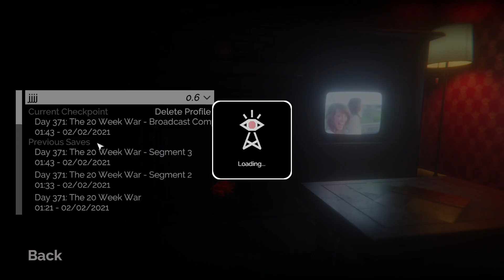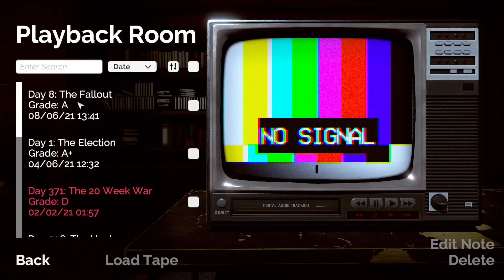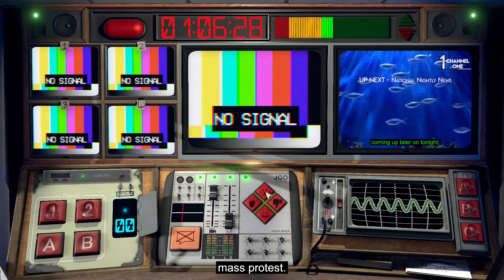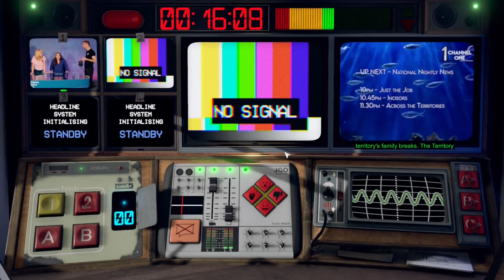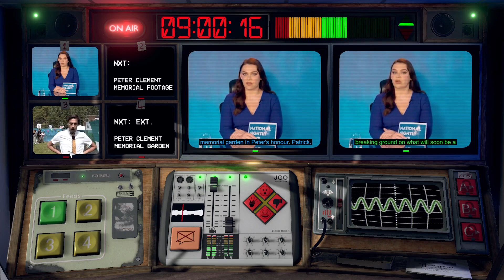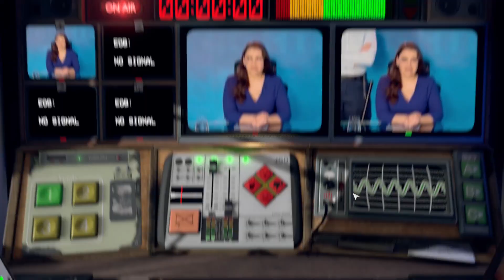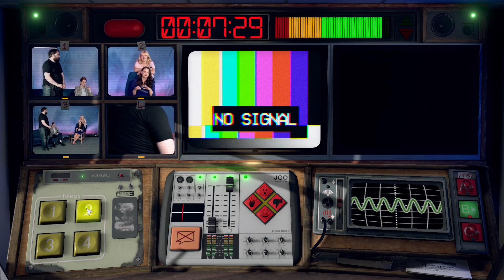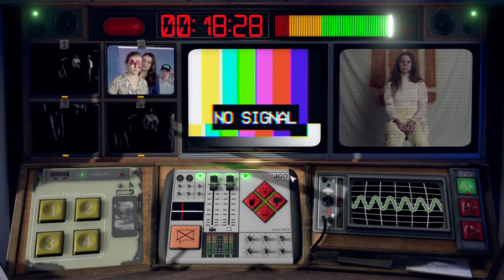Not For Broadcast Episode 3 Broadcast 1 Day 912 The Uprising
Take control of the National Nightly News as a radical government comes to power. In this immersive, high-pressure, propaganda sim, you control what the people see and determine what’s Not For Broadcast.

Look, mate - it’s not that hard. Choose the angles, roll the ads, and bleep the swears. Just keep in mind that how you show these people will change their lives. Don’t worry - you’ll get paid either way!

In an alternate 1980s where the nation stumbles towards dystopia, join the National Nightly News team as they document the latest political scandal, the rise of a radical government, and which celebrity has for some reason written a book about it all.

You only came in to clean the studio - but in a bizarre twist of fate, it's now up to you to determine exactly what goes on air.

Not For Broadcast is an immersive, narrative-driven propaganda sim that lets you set the agenda. Mix four camera feeds, choose the headlines, bleep the bad language - all under the pressure of a live broadcast. Will you censor the news and be rewarded, or expose the truth and live with the consequences?